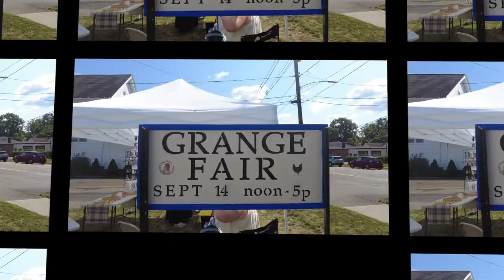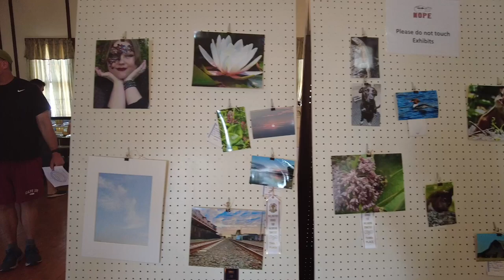Grange Fair 2024 | Wallingford, CT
Sights from the Wallingford Grange Fair held on September 14, 2024.

Crew:
Tom Caneschi